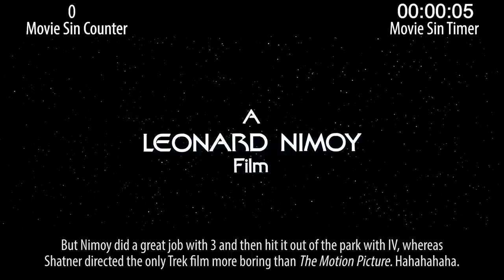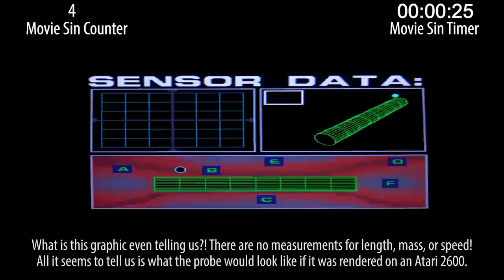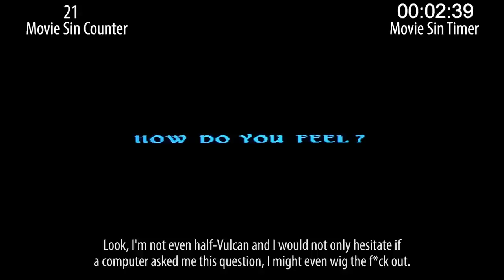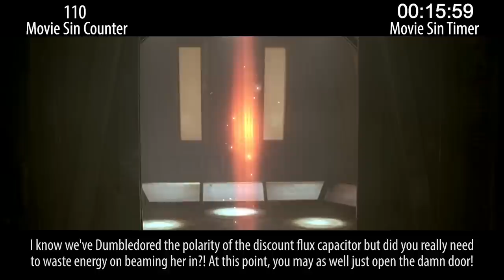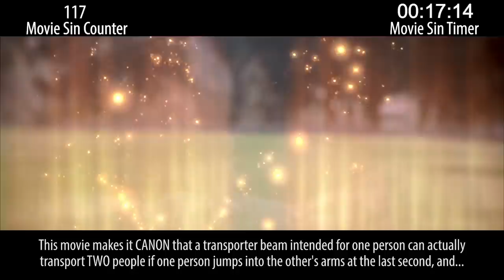Everything Wrong With Star Trek IV: The Voyage Home in 23 Minutes or Less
Star Trek IV: The Voyage Home (The One With The Whales) is an awesome movie that has time travel and whales and questionable ordering at an Italian restaurant... it's got it all! And sins too!

Thursday: comedy sins.

No movie is without sin. Which movie's sins should we count next?